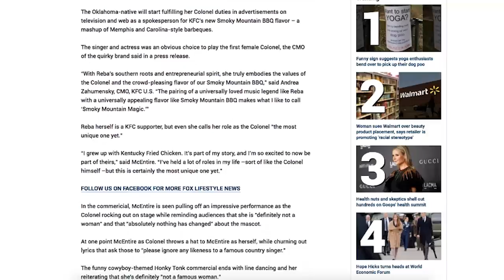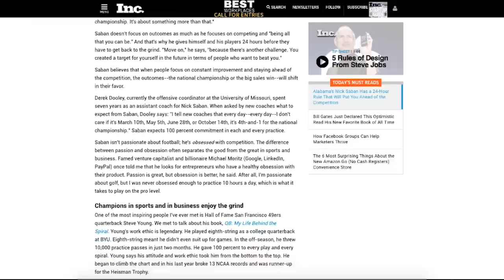Colonels & Competition | Second Shot - Episode 51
How far is too far to get noticed? What's the difference between standing out and acting desperate? One fast-food chain might be walking that line, so listen up to learn how to stand out without even trying. Also, there's a simple thing you can do to get a leg up on the competition. One of the biggest football coaches in the country recommends it, so you know it's good! And if there's TWO things to give you a leg up on others, it's listen to Second Shot each week!